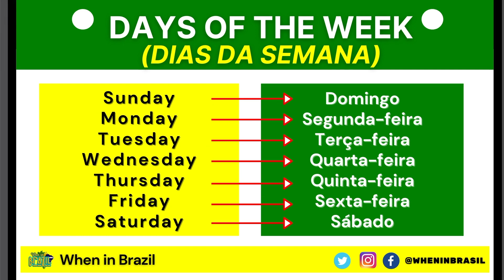Days of the Week in Portuguese: Dias da Semana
The 7 days of the week in Brazilian Portuguese. I used the names of the days in sentences to give examples. The days of the week in English are very different in Portuguese. In this video, you will learn the names of the days in Brazil.